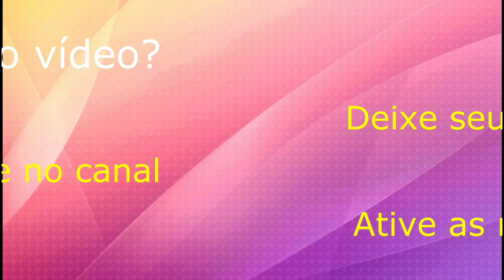(#500) Como criar conteúdos que vendem cosméticos no Instagram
Fato: a maioria dos consultores de beleza, emagrecimento e bem-estar estão completamente desorientados em como usar o Instagram para aumentar as vendas.

No meu curso Insta Régua Alta para Vendas Diretas ensino os Tribeiros tudo sobre como transformar o Instagram numa ferramenta estratégica para posicionamento digital e venda de produtos e neste vídeo vou compartilhar com você uma parte desta estratégia: funil de conteúdo.

Caderno e caneta na mão e vem aprender mais sobre produção de conteúdo para Instagram!

Clique nos links abaixo para ter informações sobre os meus cursos para profissionais de Vendas Diretas e venha para a Tribo Régua Alta de consultores acima da média:

Entre no meu canal do Telegram para ter acesso a mentorias em áudios sobre vendas, beleza, emagrecimento e bem-estar.

Acesse os links abaixo para baixar gratuitamente materiais para sua capacitação em Vendas Diretas: